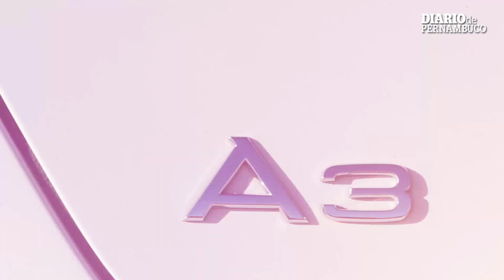Vrum: Audi A3 Sportback 2014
Imagens: Allan Torres/DP/D.A. Press
Edição de Imagens: Paulo Lira